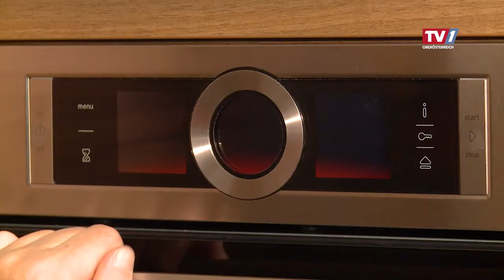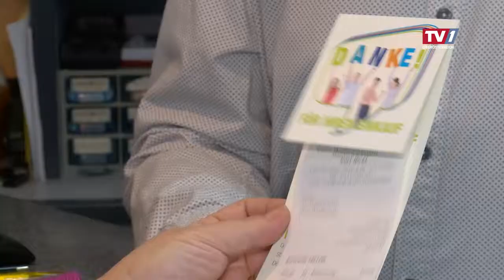Elektro- Einrichtungsfachhandel Dampfgarer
Elektro- Einrichtungsfachhandel Schranksysteme